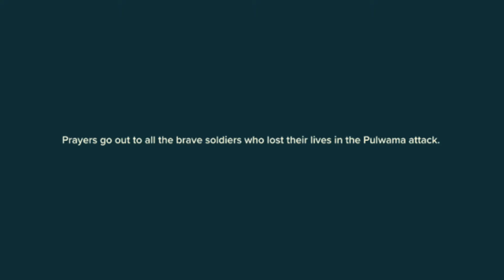Marshmello Shah Rukh Khan - Biba Live